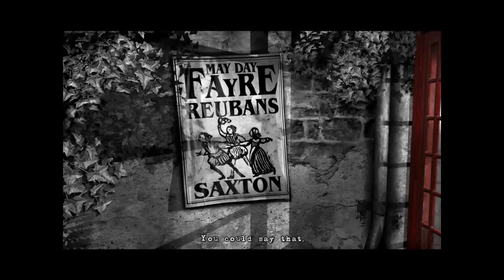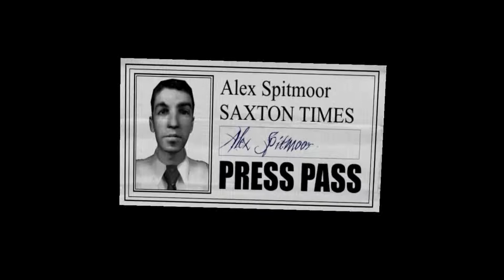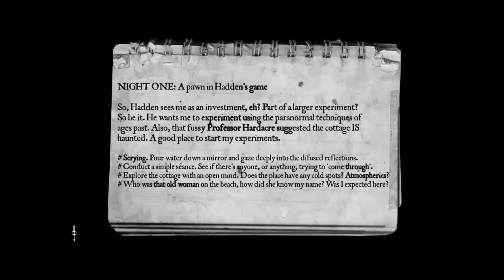The Lost Crown Day One HD-part 5.wmv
Part five of my day one recording. Enjoy.